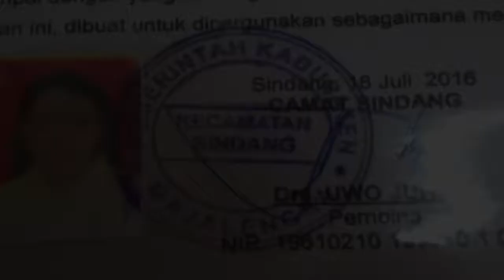16 Tahun Tidak Terima Digaji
Tenaga kerja wanita asal Kecamatan Sindang, Kabupaten Majalengka, Jawa Barat sejak tahun 2006 berangkat ke Arab Saudi untuk bekerja dan mendapatkan penghasilan.  Namun nasib berkata lain, bukan gaji kerja yang didapatkan, justru depresi yang diraih. (Edward Ruspendi).